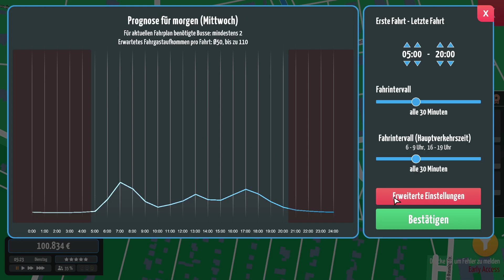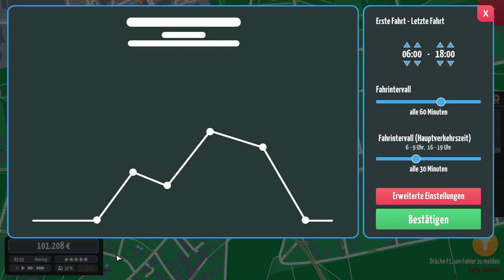City Bus Manager - Dienstag Linie 104 Bis Eberhardt-V-Rochow-Str.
Heute ist Linie 104K Nur bis Eberhardt-V-Rochow-Str. So bald die Karte Frei ist komplett ist gibt es die Alte Linie 104 bis S Bahn Bieber
Achtung ihr wollt euere Stadt sehen als nächtes
Schreibt mir in den kommentare...